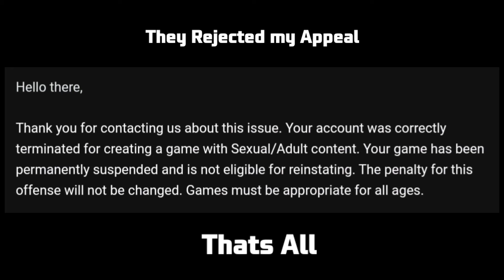My Account On Roblox Was Permanantly Banned (read desc)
The story is I was working on my game and I was about to save my progress. I told my friend to delete anything that they made for a joke so it wouldn't appear in game. However, they accidently places in a part that looked fairly innocent. Until you removed the part and saw some inappropriate content. The game was deleted 5 minutes later and so was my account. It was not entirely their fault as they did not know this. This video was just made to update you all.